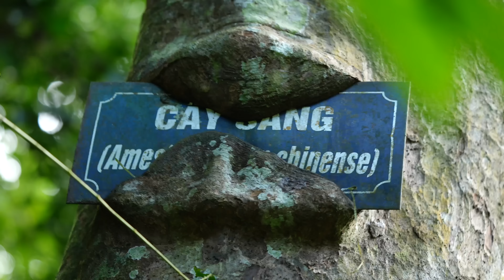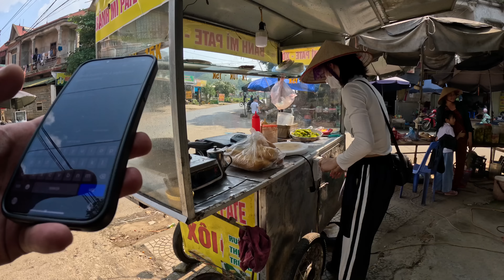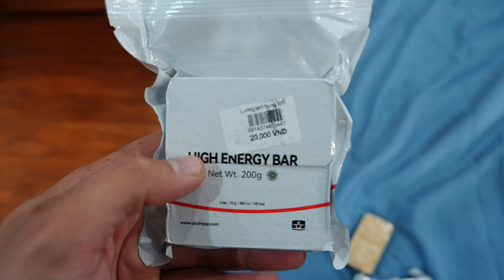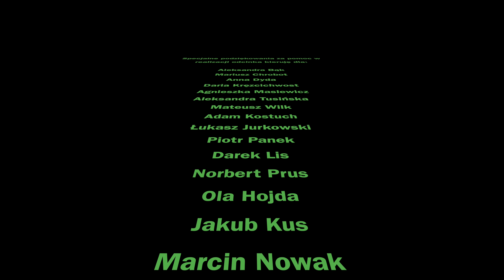ZGUBIŁEM SIĘ W DŻUNGLI 😫 Xuan Son National Park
ODCINKI CO SOBOTĘ O 9:00!

Natomiast jeśli chcesz mieć dostęp do przedpremierowych filmów bez reklam, oraz backstage i ciekawostek o tym co właśnie robię, to zachęcam do wsparcia kanału tutaj

UWAGA! Nie jestem specjalistą i bardzo proszę mnie za takiego nie uważać. Kocham naturę, ale nie wiem wszystkiego o wszystkim. Tworzę kontent rozrywkowy, a nie edukacyjny i chciałbym, żeby to było dla każdego jasne. Jeśli znalazłeś/aś błąd w filmie to bardzo proszę o sprostowanie mnie w komentarzu- wszystkie czytam i wiele się od Was uczę :)